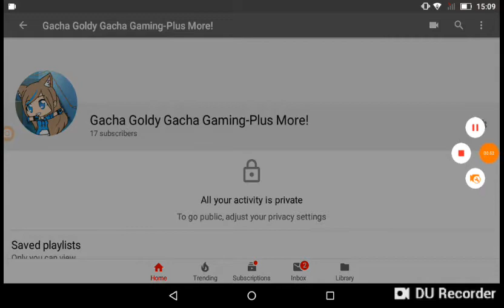Check out my Gacha Channel! (I changed my Laura account + look in the Description)